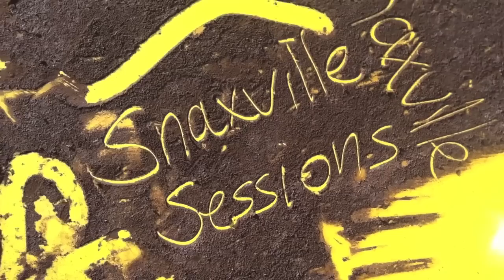Snaxville Sessions - Amund Maarud - Hillside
Amund Maarud and his band do a stripped down version of their live set in the studio in front of an invited audience, the first in the Snaxville Sessions series. This is the song Hillside.

Henrik Maarud, drums, Simen Aanerud, piano, Egil Stemkens, bass, Bendik Brænne, sax. Eirik T. Knutsen; Fender Rhodes, Hammond B3 and additional drums.

Recorded live to analog tape by Tony Rudseter
Footage and edit by Eskil Olsen